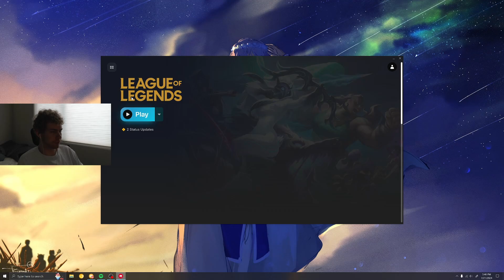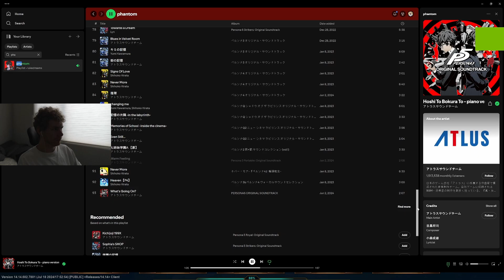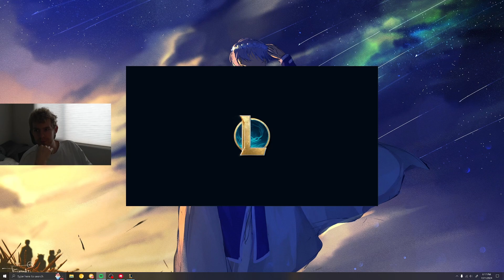what gold card does to a man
xD

if you enjoy pls leave a like/sub 💛

im live every day on twitch come follow :D

more goods here :o

▷ video timeline 📚

► 0:00・intro
► 0:41・champ select
► 1:15・game start
► 11:48・outro

i hope you had fun watching c:

▷ video details 💫
► video editor 🎥 - all me baby
► thumbnail design 🎨 - all me :p

thanks for clicking on my video :D